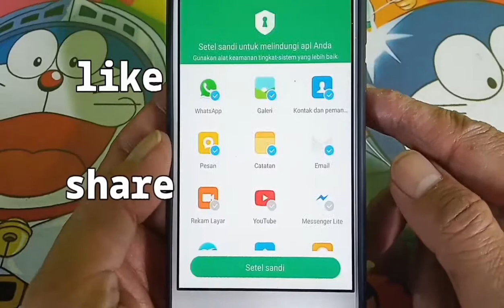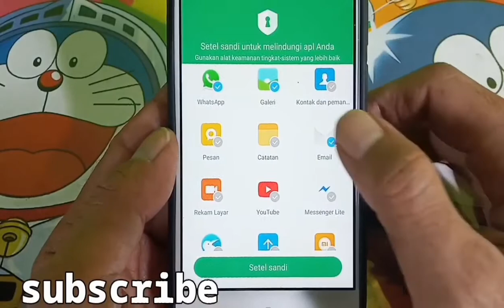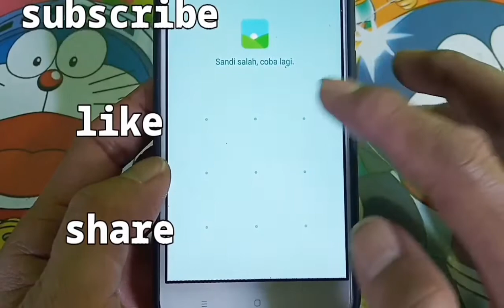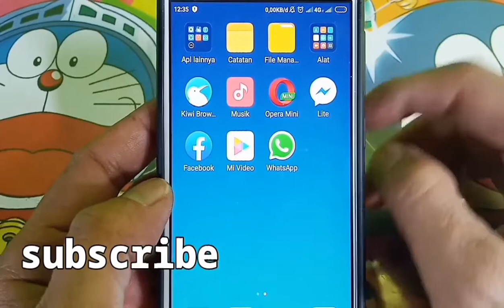cara mengunci aplikasi di android tanpa aplikasi hp xiaomi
Video ini berisi tentang cara kunci aplikasi di hp android xiaomi. Mengunci aplikasi sangat penting untuk menjaga privasi kita dari hal hal yang tidak di inginkan.
Kunci aplikasi ini bawaan hp xiaomi jadi tidak perlu lagi menggunakan aplikasi pihak ketiga, cara mengunci aplikasi di android tanpa aplikasi di hp android xiaomi sangat mudah cukup dengan tonton video tutorial ini sampai selesai dan praktekan.